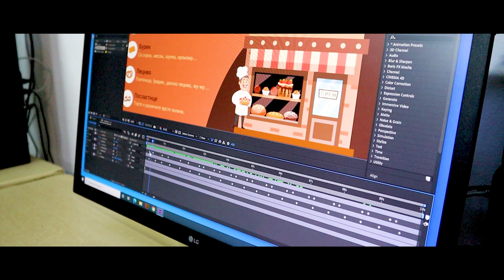Grafičko-medijska škola promo video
Video rađen od strane učenika IV-8 smera tehičar za digitalnu grafiku i internet oblikovanje: Kristijan Luka Nikolić, Petar Mihajlović i Andrea Petrović.